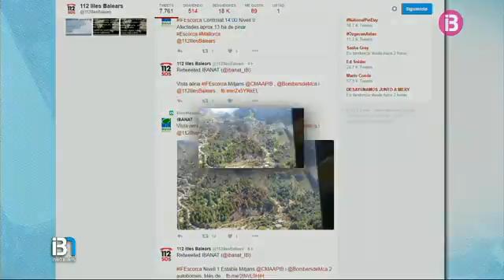L'incendi a Cala Tuent va començar a la finca de Can Lleig per una crema de rostolls